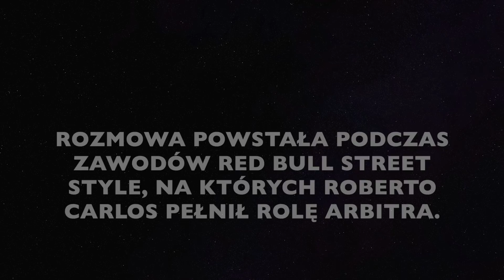Weszło z butami EXTRA: 18 pytań do Roberto Carlosa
Bomba! Podczas zawodów Red Bull Street Style w Warszawie przepytaliśmy sędziego zawodów, Roberto Carlosa. Co zrobiłby, gdyby stał w murze przy wolnym wykonywanym przez Robert Carlosa? Co stałoby się z reprezentacją Brazylii, gdyby zakazano jej samby? Czy potrafi wytłumaczyć, jakim cudem wyszedł mu tak spektakularny rogal, jak z Francją? Panie i panowie, Roberto Carlos we własnej postaci!